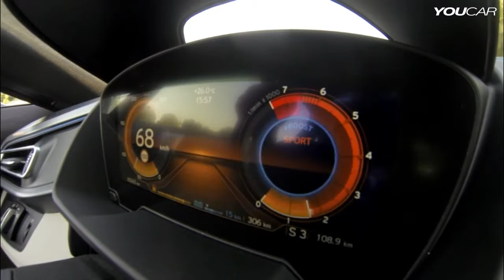2014 BMW i8 DRIVING